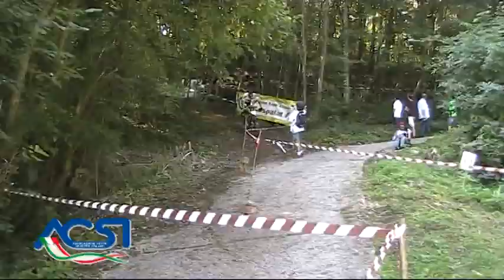Acsi Time 23 - Cravero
Tripletta della Valchiarò alla Cravero Mtb